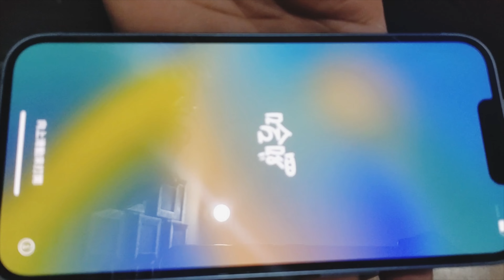My Dream comes true😊/Dream📱finally🎁I Phone/happy me subscribe@bilvashreevlogs